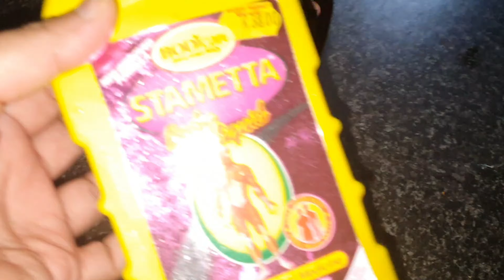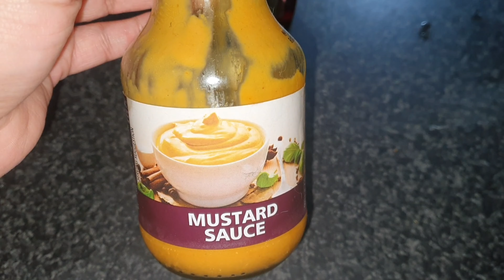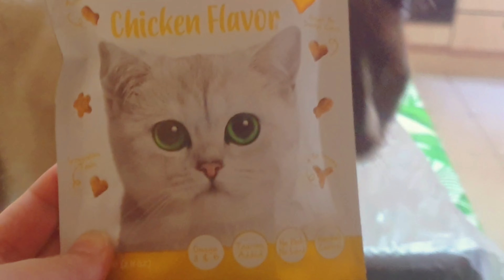I made a minni gym at home // What I learnt from my helper // Fridge cleaning weight / loss routine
street food
room tour
vlog
ramadan
Ramzan
ramazan
ramadan vlogs
Nishoo
Nishoo khan
Glossips
Fatima Glossips
medium Pervaiz
lifestyle, pakistan
lahore
karachi
Islamabad, peshawar
shagufta Ejaz
shagufta ejaz daughters
shagufta ejaz family
couple love life
vlogger bird
vlog, lifestyle
Pakistani vlogger
Housewife
homemaker
UK vlogger
Pakistani vlogger in uk
Productive routine
Family vlogs
Homemaking
Pakistani vlogger
Daily routine
Homemaker
Couple vlogs
Husband and wife
recipe
Kitchen
wife
couple
vlog viral k ese hu aa
Salma yaseen
Salma yaseen vlogs
Salma yaseen new vlogs
Maaz safdar
Maaz safdar family vlogs
Ducky bhai
Sistrology
Sistrology new vlogs
Zulqairnain sikandar
Zulqairnain sikandar vlogs
Rajab family vlogs
Rajab family new vlogs
Vlogs, Pakistan vlogs
Saba Ibrahim
Indian vlogs
Air fryer chicken
Family vlogs
Winter
Vlog